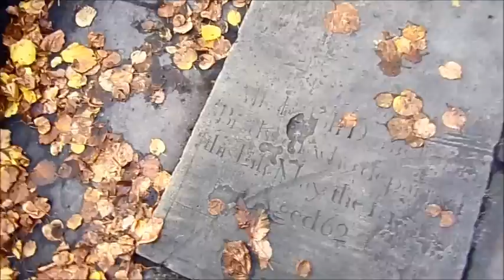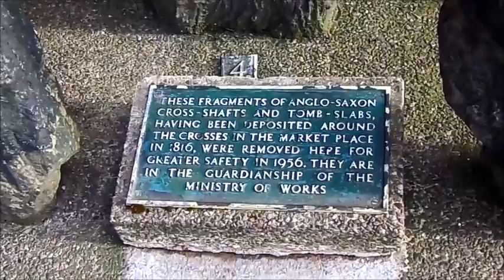(MK_Travel_1)Short bike tour in Sandbach/Короткая велопрогулка в Sandbach.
Sandbach (pronounced sand-batch) population 17,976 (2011)  is a market town and civil parish in the unitary authority of Cheshire East and the ceremonial county of Cheshire, England. The civil parish contains four settlements; Sandbach itself, Elworth, Ettiley Heath and Wheelock.